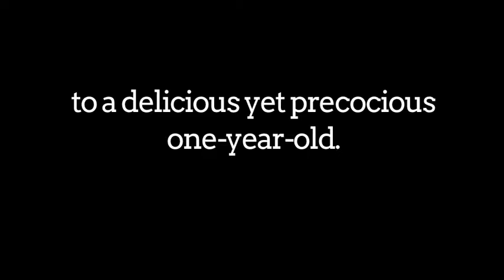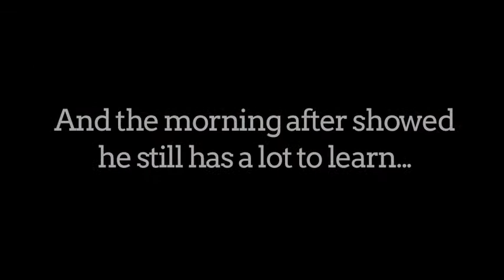Excelsior Brewing Company: Beerthday Vine Series